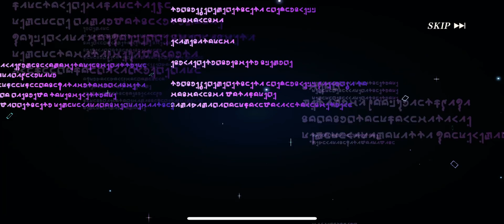SLIME: Getting Veldora FREE!!!! Isekai Memories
Free Tickets??!!! Nice let’s pull Veldora!!!